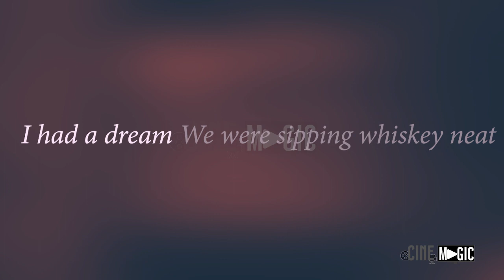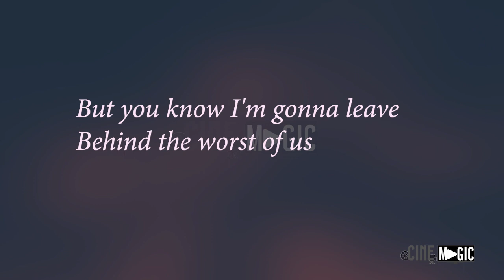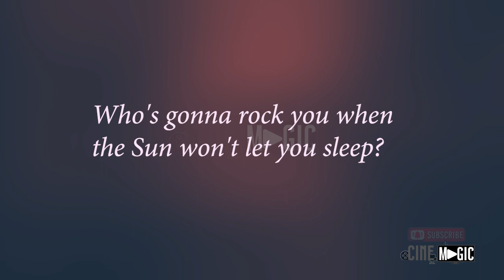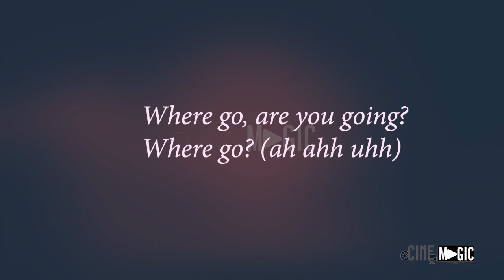Kygo, Selena Gomez - It Ain't Me (Lyric Video)